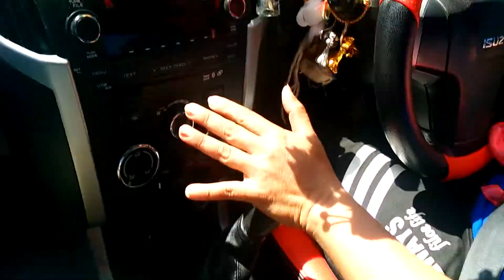สอนขับเกียร์ธรรมดา ออกถนนใหญ่ อำเภอสมเด็จ กาฬสินธุ์2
รับสอนเฉพาะคนที่อยากจะเรียนจริงๆเท่านั้นสนใจเรียนโทรที่เบอร์ 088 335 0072 Line โทรเบอร์เดียวกัน แอด LINE ID taa072 รับสอนนอกสถานที่เจ้าเดียวในประเทศไทย